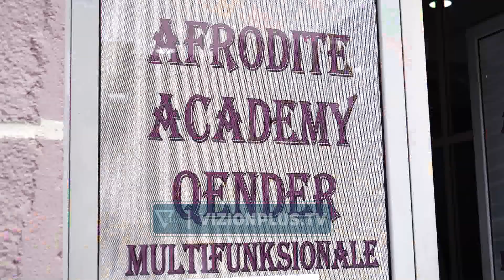Risite e qendres “Afrodite”/Akademia sjell kurse te reja per studentet - Vizion Plus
Qendra multifunksionale “Afrodite” starton vitin akademik 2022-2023 në Shkodër.
Akademia më e madhe në Shqipëri e krijuar nga Afërdita Ferracaku vjen me shumë risi, ndër të cilat janë kursi i berberit, ai i menaxherit të SPA-ve si dhe kurse te ndryshme për moshën e tretë.
Qendra sjell eksperiencën më të mirë në të gjithë Shqipërinë falë marrëdhënieve ndërkombëtare që ka krijuar prej vitesh.
AFËRDITA FERRACAKU
ADMINISTRATORE E QENDRËS “AFRODITE”

Studentët që kanë zgjedhur qendrën multifunksionale “Afrodite” shprehen entuziastë.
 STUDENTËNë datat 6 dhe 7 nëntor pritet që në qendrën “Afrodite” të vijnë personazhe të njohur në nivel ndërkombëtar për të ndarë me të rinjtë shqiptarë, por jo vetëm, teorinë dhe praktikën e kurseve më të fundit.